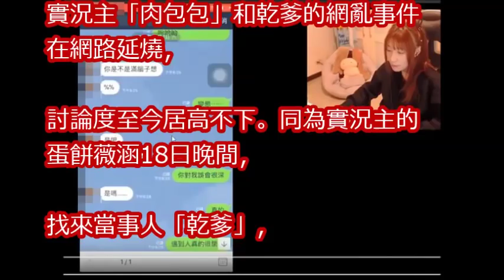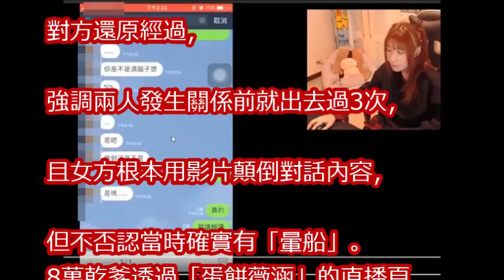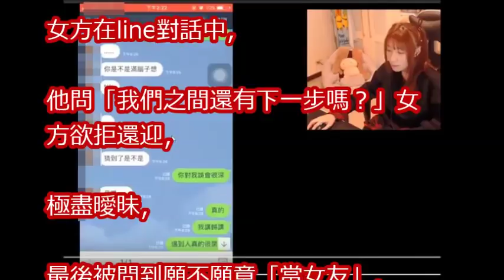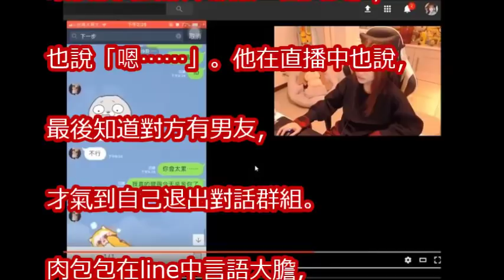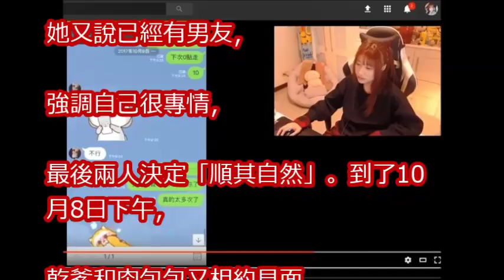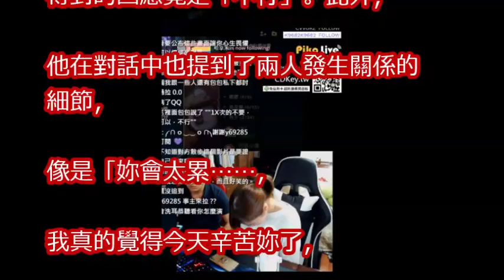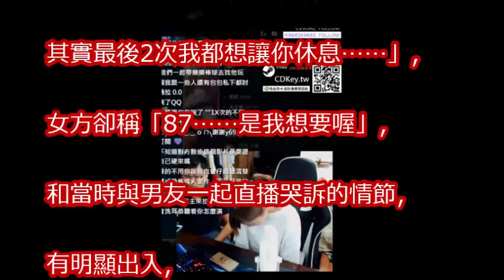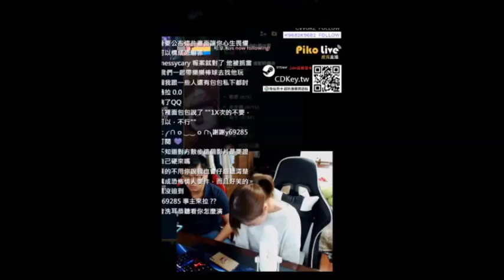肉包包乾爹現身直播！公開「鹹濕對話」認：我就是暈船